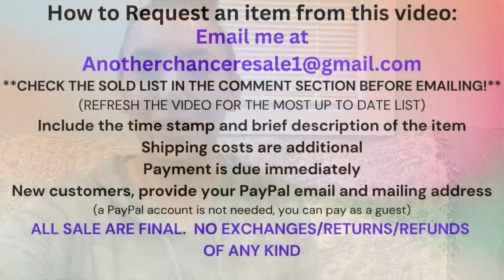PURSE SALE! + America's Thrift Supply 5pc Purse Box UNBOXING!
This is a purse sale video plus an unboxing of an America's Thrift Supply 5pc Brand Name Purse Box! And it's a GOOD one!!

⭐Monthly Jewelry Subscription: Join TODAY and I’ll ship TOMORROW! 6 hand picked pieces of jewelry sent to your door every month! To keep or resell or both! Quality pieces!

Please include the time stamp of item(s) wanted and your PayPal email and mailing address.
PLEASE CHECK THE SOLD LIST IN THE COMMENT SECTION BEFORE EMAILING.
I accept PayPal and payment is due upon receipt of invoice, no exceptions.
You do not have to have a PayPal account, I can still email you a PayPal invoice and you can pay as a Guest with any debit or credit card.
After 48 hours of non-payment, your invoice will be cancelled and items will be forfeited.
Purses are in used condition and may have flaws missed in the video.
No refunds/exchanges of any kind.
Prices do not include shipping.
I can ship international

Kristen D.